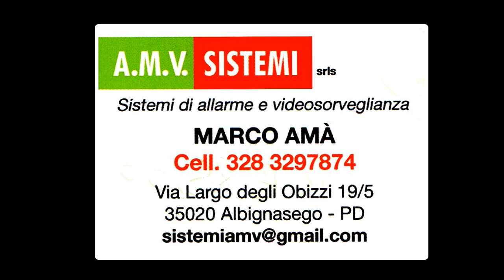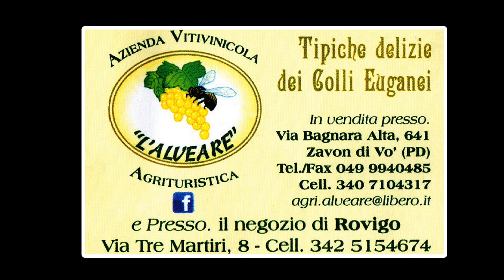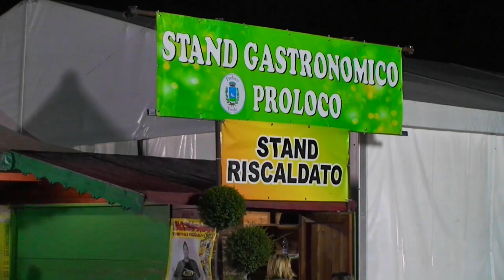ANTICA FIERA DI BRESSEO A TEOLO PADOVA 2018